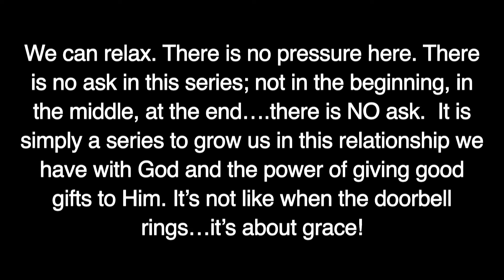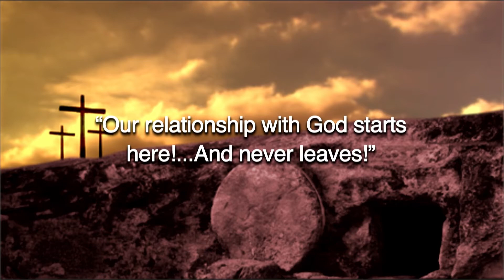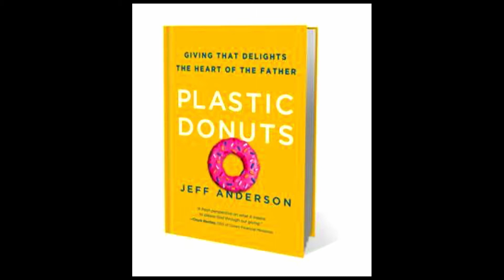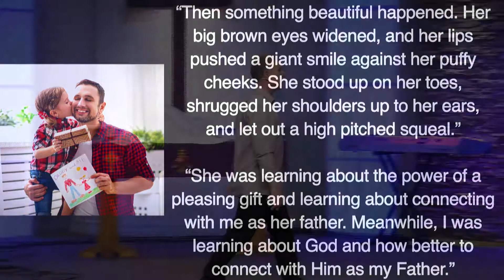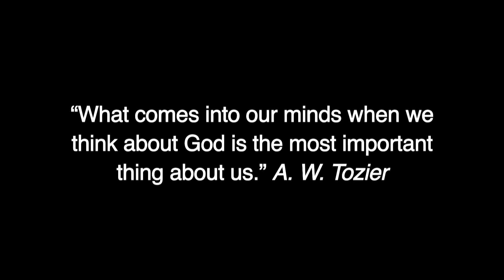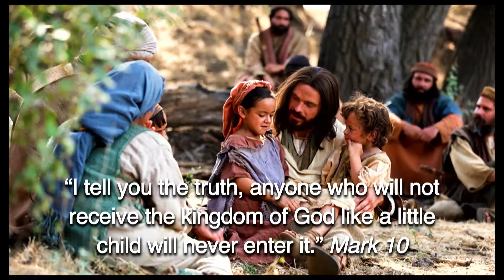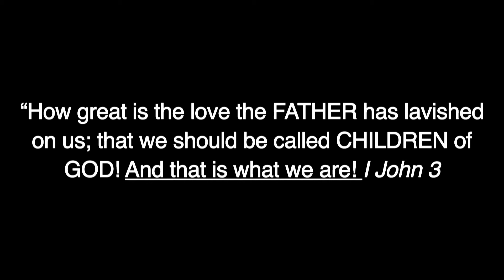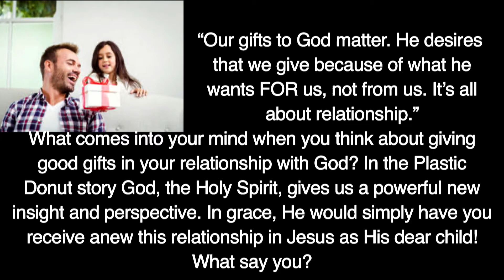The Heart of the Matter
Plastic Donuts? What’s that all about? It’s what we talk about today. It’s the heart of everything. It’s about our relationship with God. This honestly is from a perspective you perhaps have never thought of before. It’s worth taking a look.